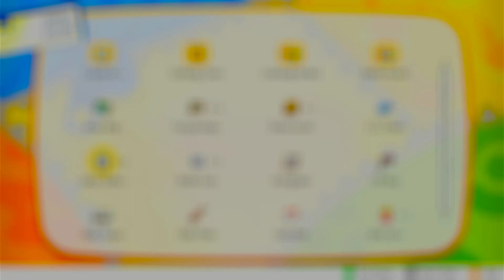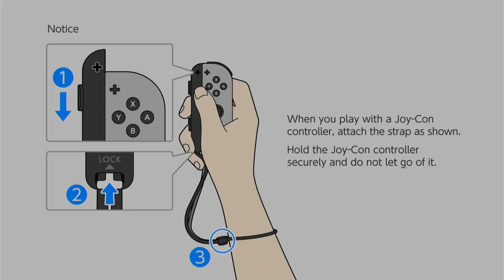Pokemon Let's Go Eevee Ep 43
Hope you enjoy our videos... For more information follow us on